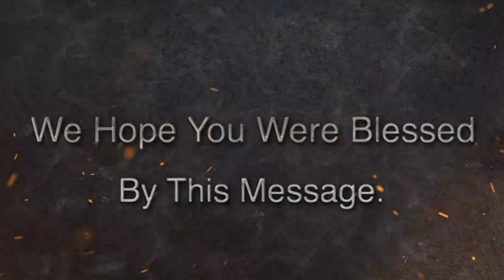JOY COMES IN THE MORNING | Brother Hosanna David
How often do people give up in life when they face life challenges? Is there anyone who has ever made it in this world that never faced problems? There is none. No pain, no gain, says a wise man. No night, no day. That's how life is. One thing is very sure: no matter how thick the night is, the morning will always come. There's definitely need to put our trust in God, because the joy of the Lord will always come.